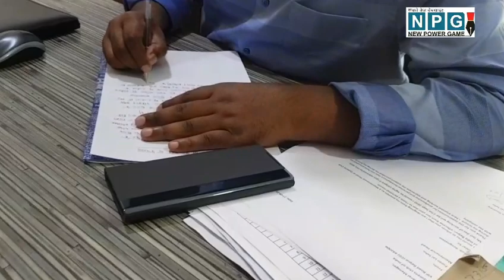क्वीन्स क्लब में बर्थडे पार्टी में चली गोली, होटल को किया गया सील